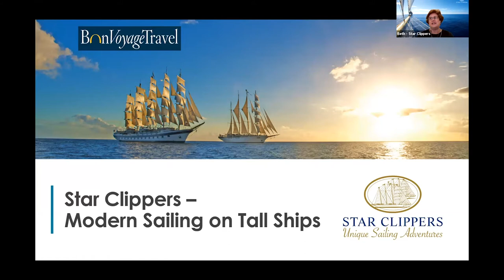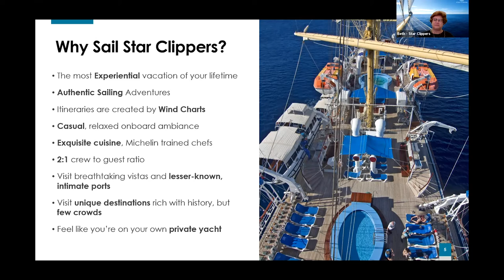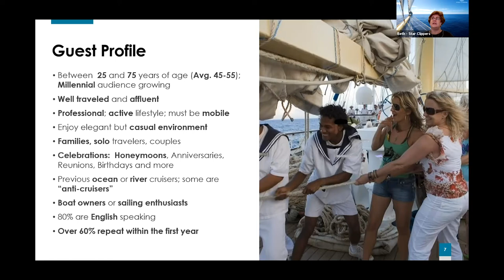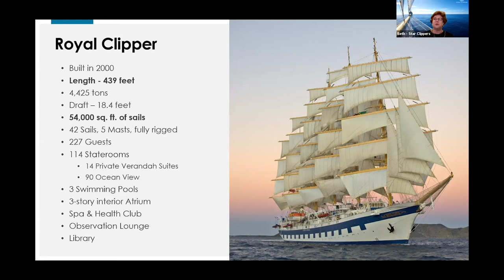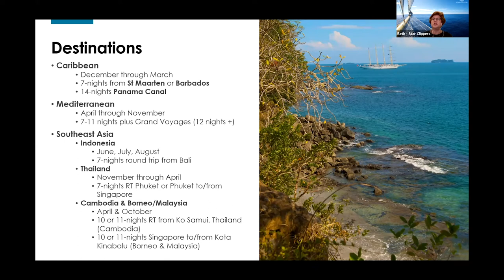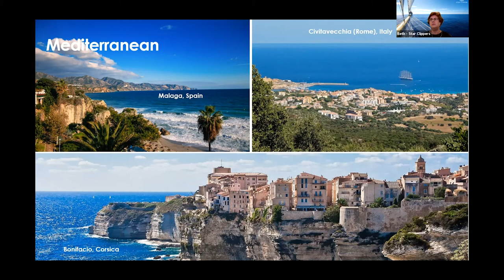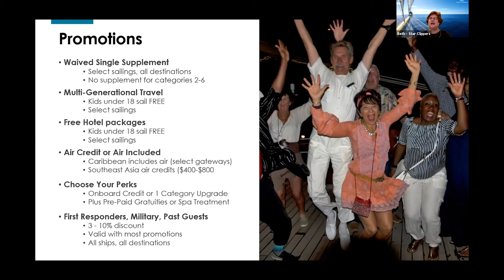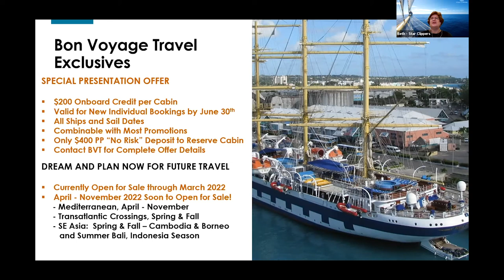Travel Webinar: Small Ship Sailing with Star Clippers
Star Clippers offers sophisticated travelers the ultimate vacation alternative - a tall ship genuine sailing experience aboard authentic re-creations of the classic clipper ships that ruled the waves during the 19th century.

These majestic ships visit quaint ports often untouched by larger cruise ships, and offer guests the activities, amenities and atmosphere of a private yacht. Glorious masts and billowing sails make it clear from the start that you are embarking on a special voyage.

Some itineraries, prices or promotions may no longer be applicable. Contact Bon Voyage Travel for details.